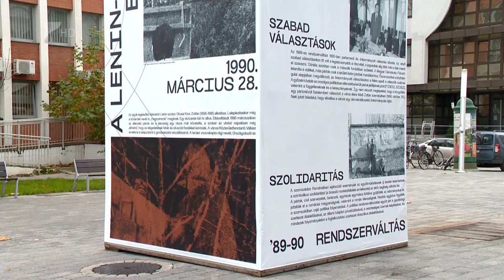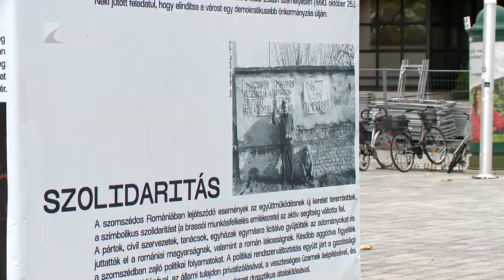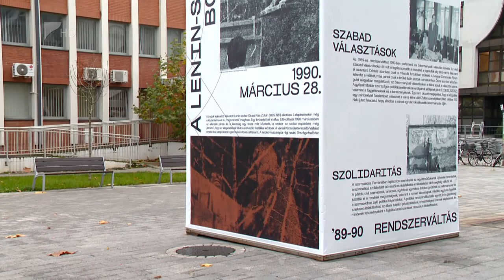Közterületi installáció - Kölcsey Tv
“30 éve szabadon - Amit lebontottunk...” címmel látható közterületi installáció Nyíregyházán. A projekt a rendszerváltás helyi és országos eseményeinek állít emléket. A Hypercube oszlop tartalmazza az egykori Lenin szobor fotóját és a szobor eltávolításakor készített képeket is.